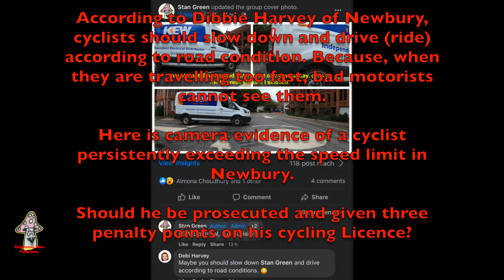Newbury, Speeding Cyclist.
According to Dibbie Harvey of Newbury, cyclists should slow down and drive according to road condition. Because, when they are travelling too fast, bad motorists cannot see them.

Here is camera evidence of a cyclist persistently exceeding the speed limit in Newbury.

Should he be prosecuted and given three penalty points on his cycling Licence?

Because this cyclist was approaching this mini-roundabout far too fast, this motorist did not see him, pulling out, forcing the cyclist to skid to a halt.